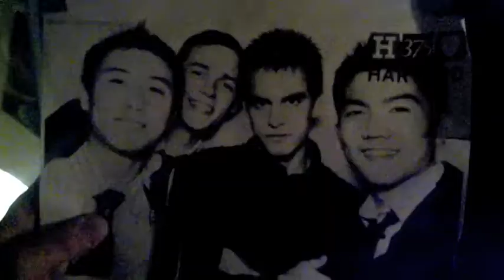The Roommate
Ian Chang
Nigel Koh
Kevin Wu

Artists' Statement:

 In The Roommate, we use various cinematic techniques to establish tension and build-up horror for the viewer. The use of candles allows us to use low-key lighting in a dark room, and serves as a prop to build up unease as well, when they randomly flicker on and off. The tension in the moment is set up from the very beginning, but several unexplained incidents -- including the knock on the door, and the masked faces in the room -- transpire before the ultimate horror occurs, delaying the audience's final terror (which is when the killer emerges from the closet). Several elements of our video draw inspiration from The Housemaid, including the shrill, dissonant classical music and its timing with sharp, dramatic cuts. The common horror movie motif of a monster emerging from a closed door, which Kim's film alludes to, is also exploited in our film.